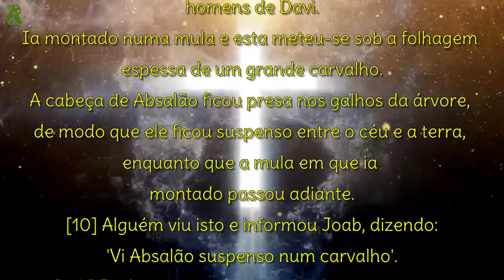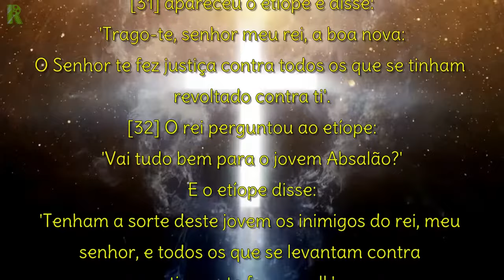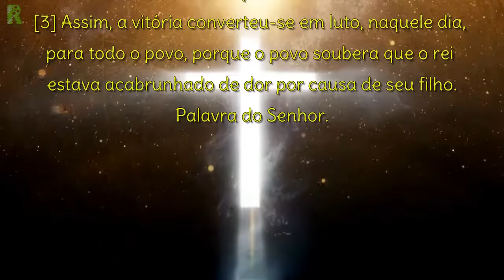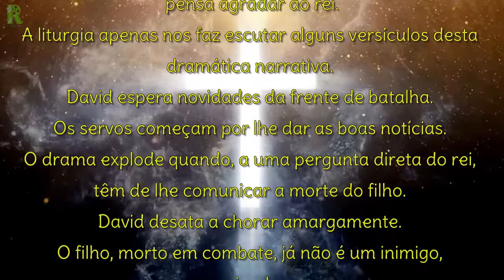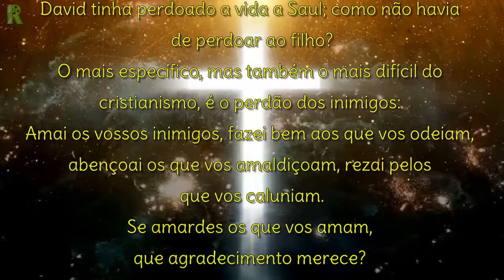SEGUNDO LIVRO DE SAMUEL 18,9-10.14b.24-25a.30-19,3 (COM REFLEXÃO)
Segundo Livro de Samuel 18,9-10.14b.24-25a.30-19,3

Naqueles dias:
[9] Absalão encontrou-se por acaso na presença dos homens de Davi.
Ia montado numa mula e esta meteu-se sob a folhagem espessa de um grande carvalho.
A cabeça de Absalão ficou presa nos galhos da árvore, de modo que ele ficou suspenso entre o céu e a terra, enquanto que a mula em que ia montado passou adiante.

[10] Alguém viu isto e informou Joab, dizendo: 'Vi Absalão suspenso num carvalho'.
[14b] Joab tomou então três dardos e cravou-os no peito de Absalão.

[24] Davi estava sentado entre duas portas da cidade.
A sentinela que tinha subido ao terraço da porta, sobre a muralha, levantou os olhos e divisou um homem que vinha correndo, sozinho

[25a] Pôs-se a gritar e avisou o rei, que disse: 'Se ele vem só, traz alguma boa nova'.

[30] O rei disse-lhe: 'Passa e espera aqui'. Tendo ele passado e estando no seu lugar,

[31] apareceu o etíope e disse: 'Trago-te, senhor meu rei, a boa nova: O Senhor te fez justiça contra todos os que se tinham revoltado contra ti'.

[32] O rei perguntou ao etíope: 'Vai tudo bem para o jovem Absalão?' E o etíope disse:
'Tenham a sorte deste jovem os inimigos do rei, meu senhor, e todos os que se levantam contra ti para te fazer mal! '

[19,1] Então o rei estremeceu, subiu para a sala que está acima da porta e caiu em pranto.
Dizia entre soluços: 'Meu filho Absalão! Meu filho, meu filho Absalão! Por que não morri eu em teu lugar? Absalão, meu filho, meu filho! '

[2] Anunciaram a Joab que o rei estava chorando e lamentando-se por causa do filho.

[3] Assim, a vitória converteu-se em luto, naquele dia, para todo o povo, porque o povo soubera que o rei estava acabrunhado de dor por causa de seu filho.

REFLEXÃO
Já na fase da decadência do reino, David enfrenta a revolta do seu filho Absalão.
Desejando dominar a revolta, David pede que seja poupada a vida do filho.
Mas o jovem, ao fugir, fica pendurado nos ramos de um carvalho e é morto por Joab que, com isso, pensa agradar ao rei.
A liturgia apenas nos faz escutar alguns versículos desta dramática narrativa.
David espera novidades da frente de batalha.
Os servos começam por lhe dar as boas notícias.
O drama explode quando, a uma pergunta direta do rei, têm de lhe comunicar a morte do filho.
David desata a chorar amargamente.
O filho, morto em combate, já não é um inimigo, mas um simples rapaz.
O júbilo da vitória transformou-se em luto intenso.
David tinha perdoado a vida a Saul; como não havia de perdoar ao filho?
O mais específico, mas também o mais difícil do cristianismo, é o perdão dos inimigos:
Amai os vossos inimigos, fazei bem aos que vos odeiam, abençoai os que vos amaldiçoam, rezai pelos que vos caluniam.
Se amardes os que vos amam, que agradecimento merece?
Os pecadores também amam aqueles que os amam.
Também os pecadores fazem o mesmo.
Neste sentido, David foi um cristão antes do cristianismo.